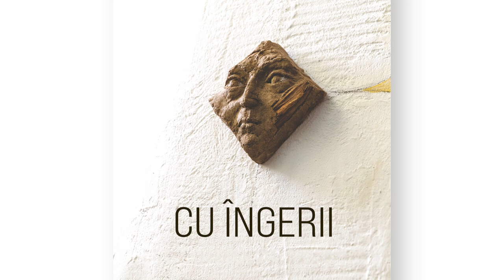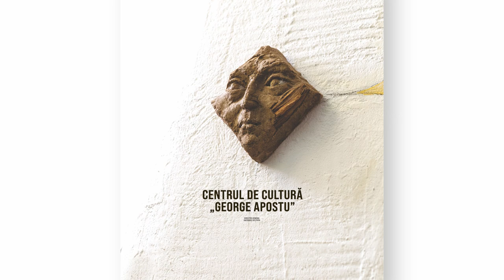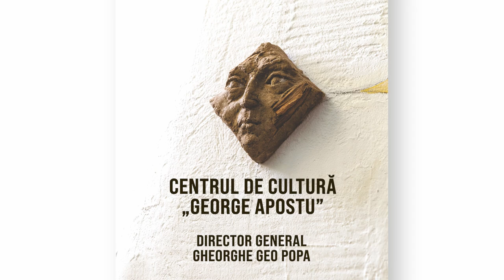Centrul de Cultura GEORGE APOSTU BACAU - Laurentiu Mogosanu - Cu Ingerii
Centrul de Cultură GEORGE APOSTU BACĂU - Muzeul de Artă Contemporană - Laurențiu Mogoșanu - Cu Îngerii - SIMPOZIONUL NAȚIONAL DE ESTETICĂ - Realizatori OVIDIU UNGUREANU și MARIUS SIMINICEANU (CHROMATIQUE).

Vizionare plăcută !

ROMANIA KEYWORD PRO PLUG-IN:
metaverse,
meta vers,
metavers,
metavers romania,
documentar,
documentare,
short film,
eugen ungureanu,